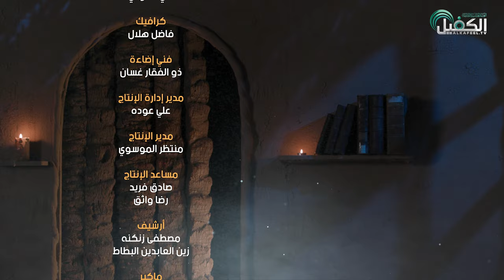برنامج نهج البلاغة - الحلقة العاشرة - ولا يكونن المحسن والمسيء عندك بمنزلة سوء